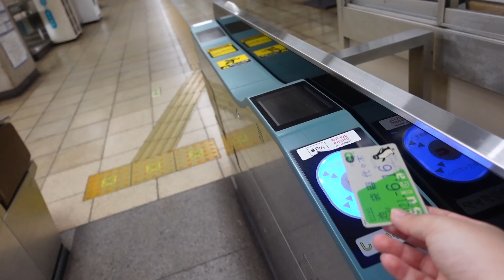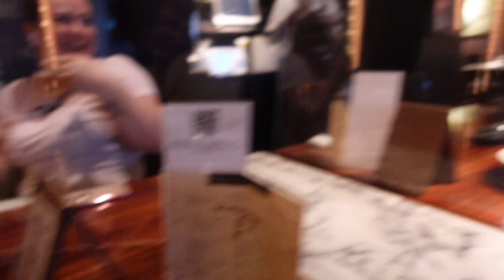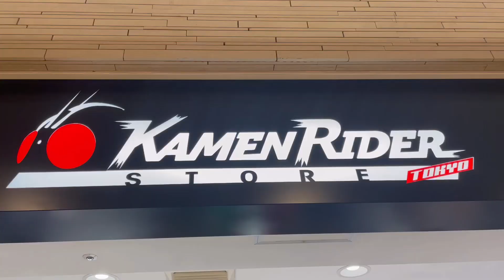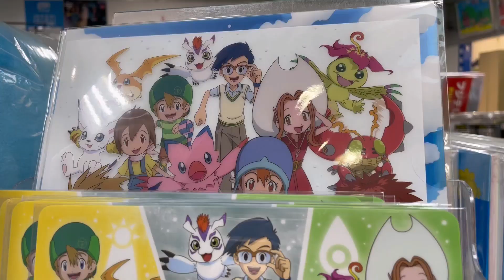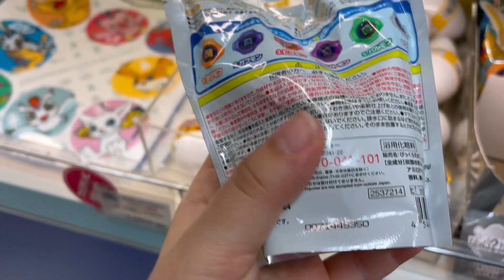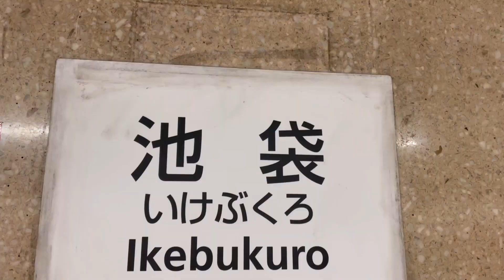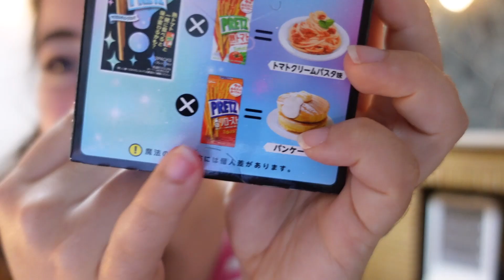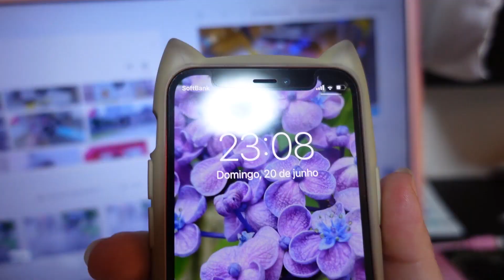BRASILEIROS NO JAPÃO - Vlog em Tóquio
Oi gente, tudo bem com vocês? No vídeo de hoje compartilho meu domingo com vocês e converso com alguns amigos que também moram aqui no Japão! Venha conferir!

instagram do Caio: @caiotakanori